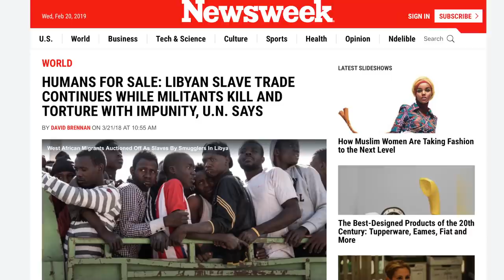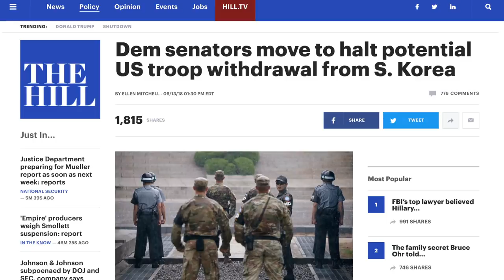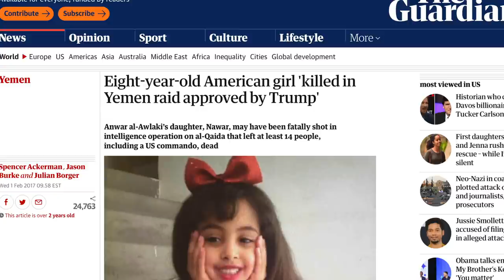'The View' Hosts Grill Tulsi Gabbard Over Pro-Peace Stance: Is That "Popular"?